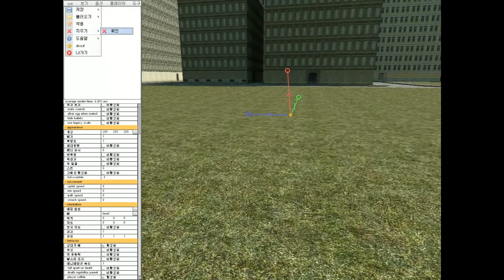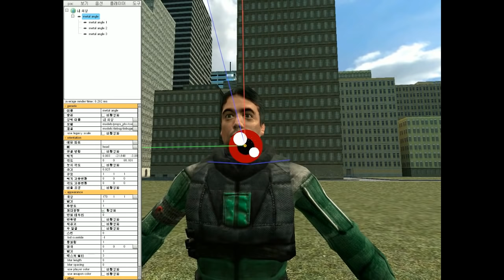게리모드 PAC강좌 30편 - Q&A 시간 [2] - Garry's mod PAC 3 Course 30 [레알이다이]